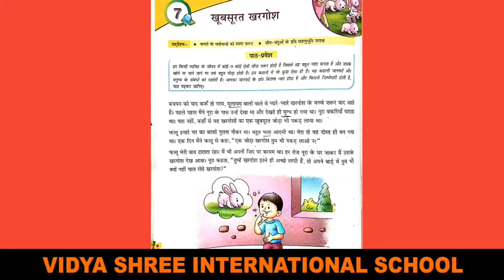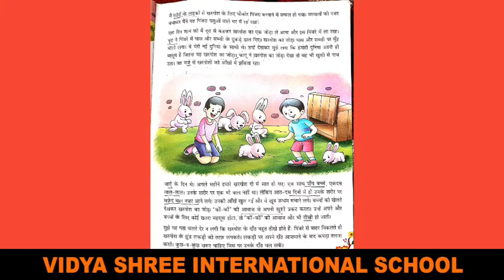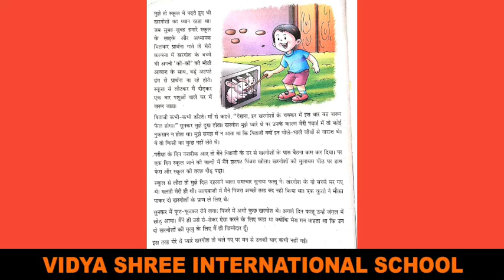BEST SCHOOL VSIS & GKK (कक्षा- पांचवीं पाठ-७'खूबसूरत खरगोश')